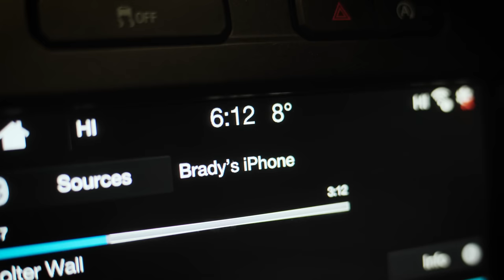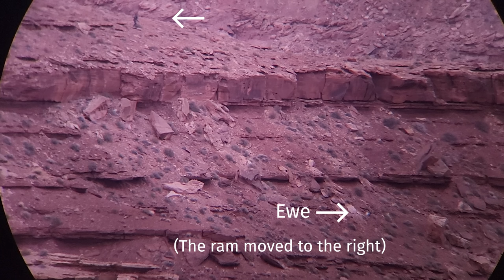Archery Desert Sheep Hunt | THE ADVISORS: Dirty Devil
Jerrod Lile takes on the challenge of an archery-only desert bighorn sheep tag in December. This tag was intended to be a tough harvest, and it proves to be even more difficult than expected. Join the team as they help Jerrod on his once-in-a-lifetime hunt.